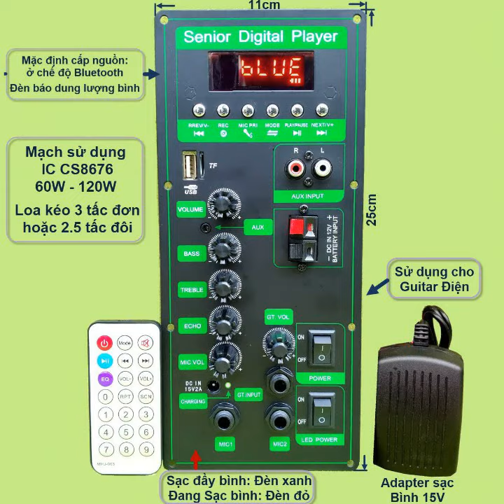combo mạch loa kéo 2.5 tấc đôi CS8676 120W DSP LẬP TRÌNH CHỐNG HÚ KARAOKE CỰC MƯỢT BASS MẠNH